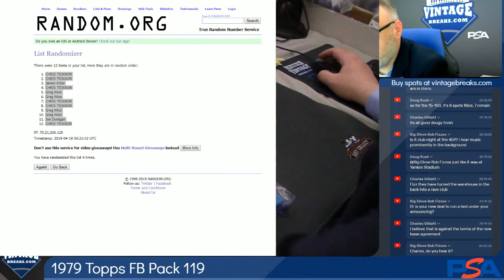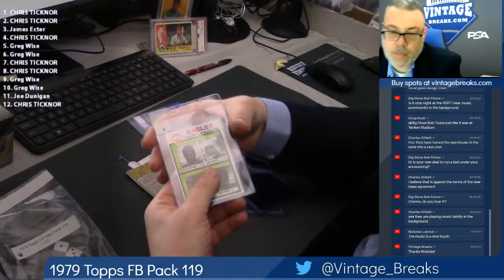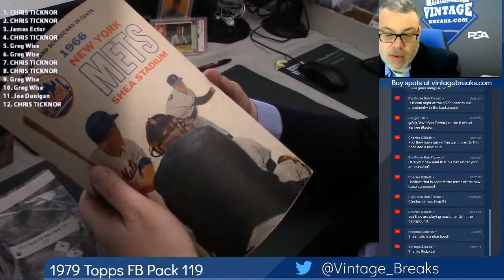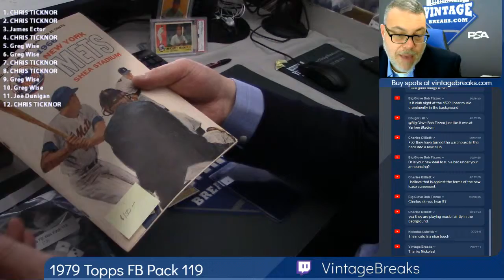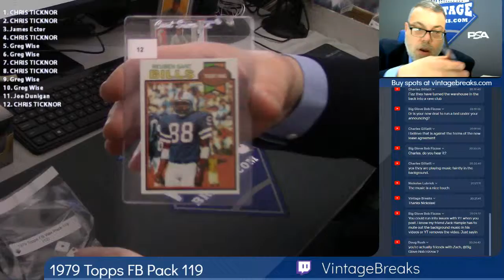04-18-2019 1979 Topps Football Pack 119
1979 Topps Football Pack 119